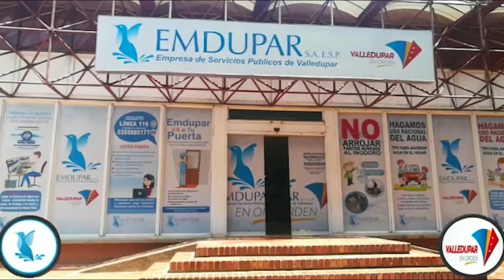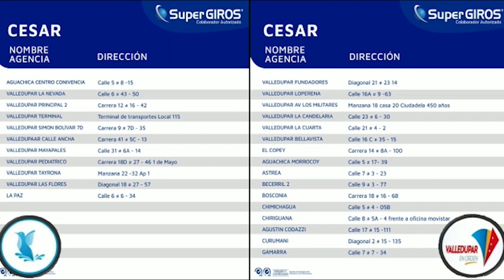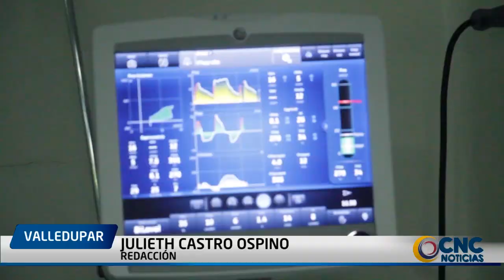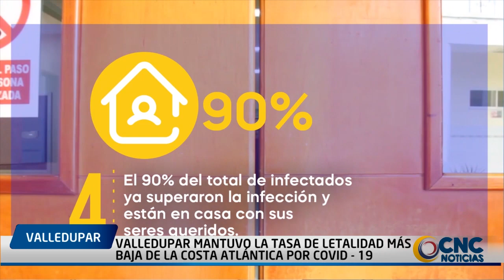HECHOS POSITIVOS CON ENRIQUE CAMARGO EMISIÓN 002 07 NOVIEMBRE 2020